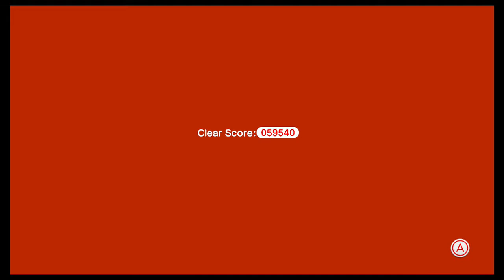Super Mario 3D World | Ep.12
Episode 12 of my Super Mario 3D World let's play! Elgato decided to hate me again so no commentary until episode 17. Sorry guys! Just say pineapples every time I die. Hope you guys enjoy watching it as much as I enjoy playing it. If you have any other game suggestions, leave them in the comments and maybe I'll play it next.